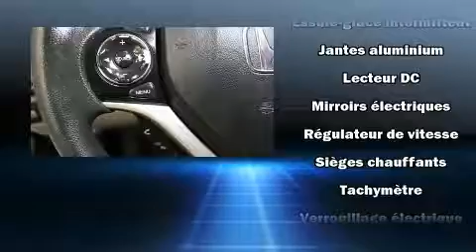2013 Honda Civic LX BLUETOOTH AT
Honda Gabriel
7000, Henri-Bourassa Est

Les amateurs de conduite adorent le coupé Honda Civic 2013. Affichant un peu plus de 45 000 km au compteur, cette berline 4 portes met la priorité sur le confort, la sécurité et son côté pratique. Grâce à la souplesse de son moteur 4 cylindres de 1,8 litres, les passages de vitesses se font tout en douceur, vous serez aussi rassuré par son système du contrôle dynamique de la stabilité. Ce modèle propose une foule de caractéristiques de série, fini les sacrifices. Comme les sièges chauffants, un compte-tours, un ordinateur de bord, un afficheur de la température extérieure, une banquette arrière à dossiers rabattables séparés, colonne de direction inclinable et télescopique, rétroviseurs extérieurs à commande électrique, et un climatiseur. Son look attirant est rehaussé par de rutilantes roues en alliage qui brillent dans ses ailes. Le système audio comporte un lecteur CD à compatibilité MP3, commandes audio sur le volant, et 4 haut-parleurs parfaitement positionnés. Les coussins gonflables latéraux se déploient pour limiter les effets d'un impact pour tous les passagers. Voici un véhicule d'occasion certifié qui a passé haut la main l'exigent processus de certification de Honda, qui comprend une inspection exhaustive en 150 points! Venez profiter d'une agréable expérience d'achat: nous avons de l'humour et nous offrons toute l'information qui vous permettra de prendre une décision éclairée, sans pression. N'hésitez pas à nous appeler.